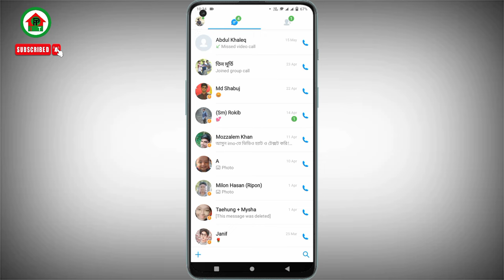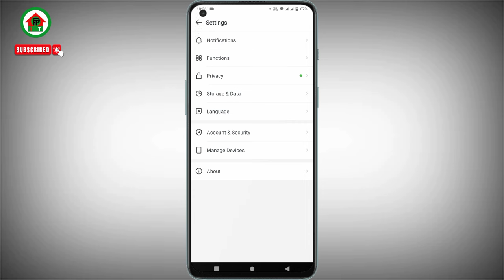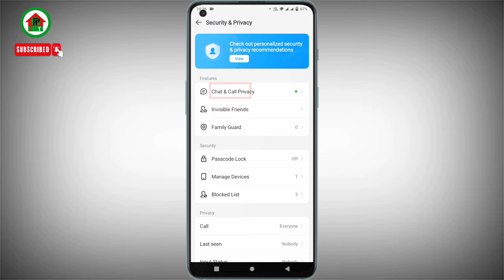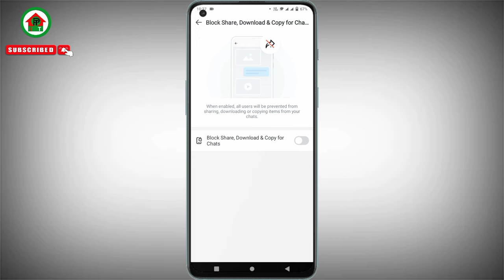ইমুতে স্কিনসট হয় না কেন | ইমুতে স্ক্রিনশট হয় না কেন | ইমু স্ক্রিনশট কিভাবে বন্ধ করে | imo setting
In this video i will showing how to solved imo screenshot problem | ইমুতে স্কিনসট হয় না কেন | ইমুতে
স্ক্রিনশট হয় না কেন | ইমু স্ক্রিনশট কিভাবে বন্ধ করে | ইমুতে স্ক্রিনশট কিভাবে বন্ধ করে